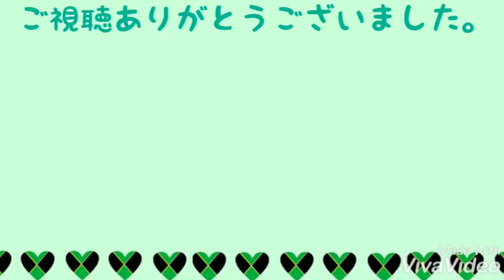【荒野行動】KWL2位だけど激アツの3戦目!! 【AM視点】【DAY3】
今回は、KWLのDAY3で惜しくも2位だった試合のAM視点の動画です！展開が激アツすぎる1戦になりましたのでぜひ見てみてください('ω')後半のヘッショ二枚抜きキルに注目です!!

【豪華コラボ系動画】
・伝説の記録達成!!ふぇいたんさんとデュオクインで34キル無双!!

【キルレを上げる方法を解説】

【AM大会動画】
・荒野の頂点を決める大会KWLでAMが1位になった試合～ジャマイカ視点～

【今日の575】
ソロいって　マッチ被って　倒されて

※クレジットカードが必要になります
スポンサー特典・・・限定配信、限定スタンプ等